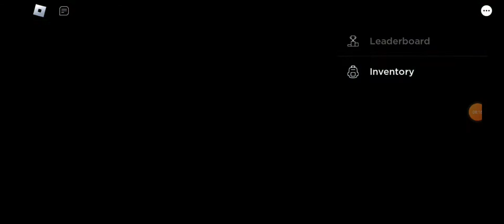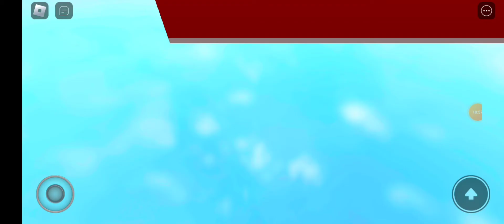kitty let's play